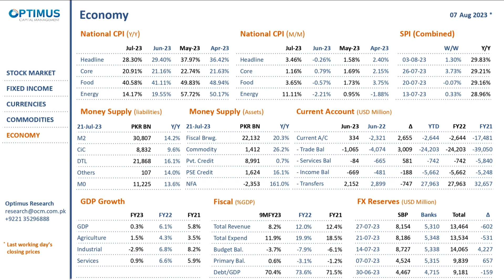Financial Markets Update 07-August-2023